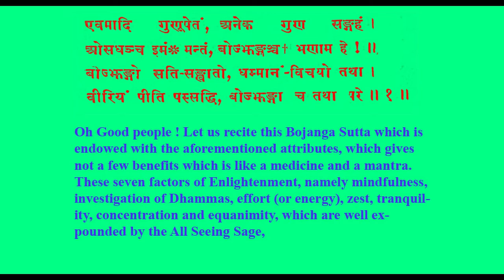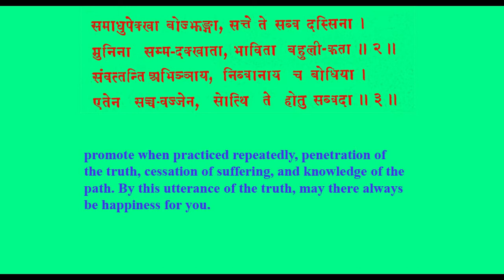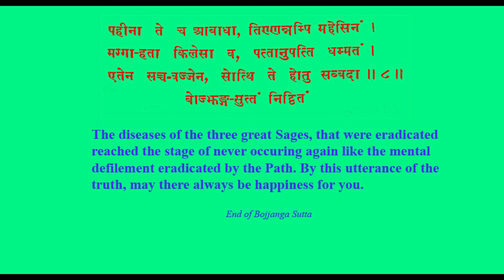बोज्जंग सुत्त (Bojjanga Sutta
Thus have I heard:
On one occasion the Blessed One was living near Rajagaha, in the bamboo grove, in the Squirrels' feeding ground. At that time the Venerable Maha Kassapa who was living in the Pipphali Cave, was afflicted with a disease, was suffering therefrom, and was gravely ill.
Then the Blessed One arising from his solitude at eventide visited the Venerable Maha Kassapa and sat down on a seat made ready (for him). Thus seated the Blessed One spoke to the Venerable Maha Kassapa:
"Well Kassapa, how is it with you? Are you bearing up, are you enduring (your suffering)? Do your pains decrease or increase? Are there signs of your pains decreasing and not of increasing?"
"No, Ven. Sir, I am not bearing up, I am not enduring, the pain is very great. There is a sign not of pains decreasing but of their increasing."
"Kassapa, these seven factors of enlightenment are well expounded by me and are cultivated and fully developed by me. They conduce to perfect understanding, to full realization (of the four Noble Truths) and to Nibbana. What are the seven?"

1. "Mindfulness, the factor of enlightenment, Kassapa, is well expounded by me, and is cultivated and fully developed by me. It conduces to perfect understanding, to full realization and to Nibbana."
2. "Investigation of the Dhamma, the factor of enlightenment, Kassapa, is well expounded by me, and is cultivated and fully developed by me. It conduces to perfect understanding, to full realization and to Nibbana."
3. "Persevering effort, the factor of enlightenment, Kassapa, is well expounded by me and is cultivated and fully developed by me. It conduces to perfect understanding, to full realization and to Nibbana."
4. "Rapture, the factor of enlightenment, Kassapa, is well expounded by me, and is cultivated and fully developed by me. It conduces to perfect understanding, to full realization and to Nibbana."
5. "Calm, the factor of enlightenment, Kassapa, is well expounded by me, and is cultivated and fully developed by me. It conduces to perfect understanding, to full realization and to Nibbana."
6. "Concentration, the factor of enlightenment, Kassapa, is well expounded by me, and is cultivated and fully developed by me. It conduces to perfect understanding, to full realization and to Nibbana."
7. "Equanimity, the factor of enlightenment, Kassapa, is well expounded by me, and is cultivated and fully developed by me. It conduces to perfect understanding, to full realization and to Nibbana."
"These seven factors of enlightenment, Kassapa, are well expounded by me and are cultivated and fully developed by me. They conduce to perfect understanding, to full realization and to Nibbana."
"Most assuredly, O Blessed One, they are factor of enlightenment. Most assuredly, O Welcome Being (Sugata), they are factors of enlightenment."
Thus said the Buddha, and the Venerable Maha Kassapa glad at heart approved the utterances of the Buddha. Thereupon the Venerable Kassapa recovered from that affliction, and that affliction, of the Venerable Kassapa disappeared.
Similarly for the Venerable Maha Moggalana